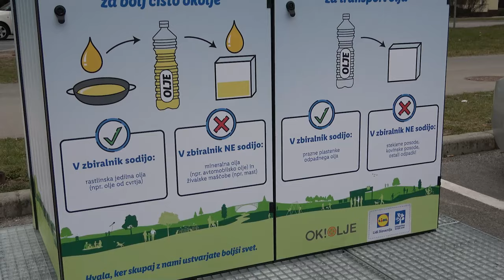Bolje za okolje s Sabino: Kam z odpadnim oljem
Veš, koliko litrov vode onesnaži 1 sam liter odpadnega jedilnega olja? Preko 1000 l ☹ 🏞 Kaj lahko pri tem narediš ti? Oglej si Sabinin video, v katerem ti pokaže, kako pravilno odvržeš jedilno olje in s tem prispevaš k ohranjanju čiste vode in okolja. 🌍 Tudi mi smo postavili dva testna zbiralnika pred našima trgovinama v Ljubljani na Litijski cesti in v Radljah ob Dravi. 💚 Kako pa ti skrbiš za čisto vodo in okolje? Zaupaj nam v komentarju. 👇

0:00 Uvod
0:24 O odpadnem jedilnem olju
1:40 Kako zavržemo odpadno jedilno olje
2:08 Zbiralnik odpadnega jedilnega olja
2:50 End screen